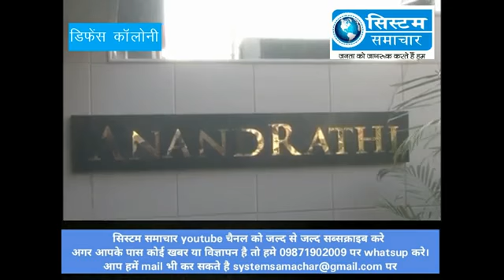Inaugural Ceremony of AnandRathi Wealth Management’s new office in Delhi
Watch Inaugural Ceremony of AnandRathi Wealth Management’s new office in Defense Colony, Delhi